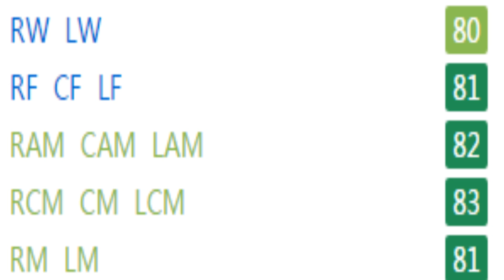FIFA 17 | Lewis Baker | Growth Test + Gameplay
A very well rounded midfielder who is 6' with high stamina, decent pace, strength, and agility, a very good dribbler, a great passer, and has a nice shot and is a good free kick taker. Could be a good CM, CAM, and RM/LM.